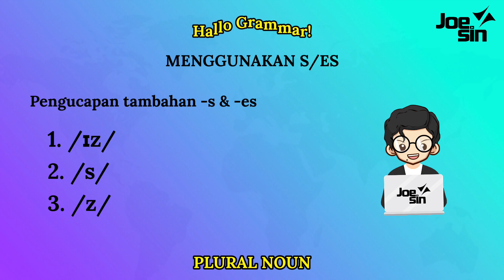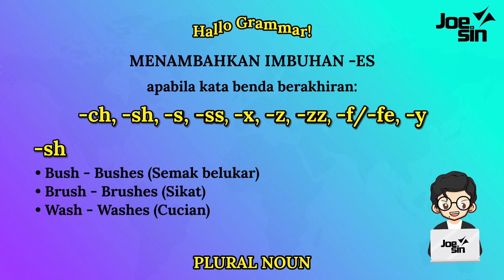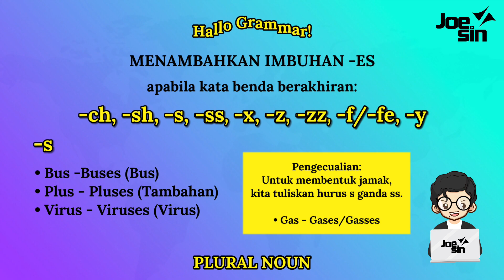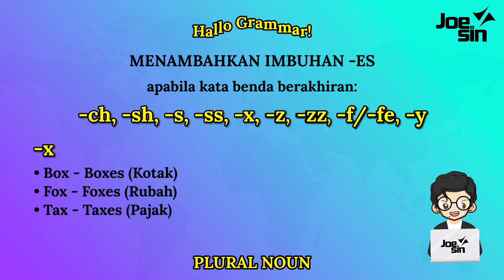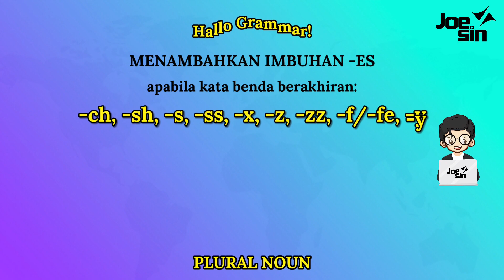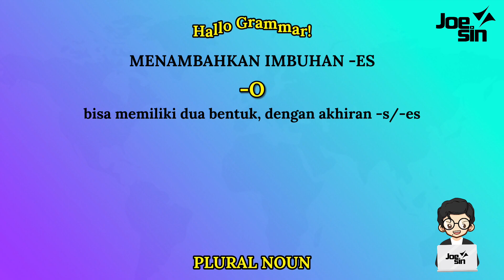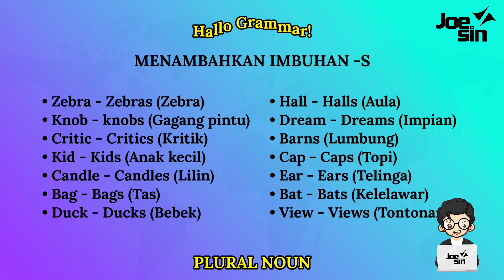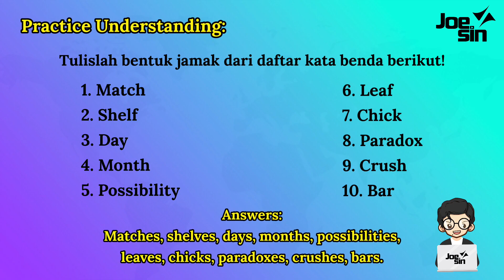Penambahan S / ES pada NOUN (Kata Benda) Bahasa Inggris | Joesin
Aturan Imbuhan S dan ES itu penting untuk kata benda jamak. Kata benda saat jumlahnya banyak, sering ditambahi S atau ES dibelakangnya. Lalau bagaimana memilih antara keduanya?
Video di atas menjelaskan kata benda seperti apa yang mendapatkan imbuhan S dan ES lengkap beserta cara pengucapan yang berbeda dari kedua imbuhan tersebut. Ini cara efektif belajar bahasa Inggris dasar dengan benar.